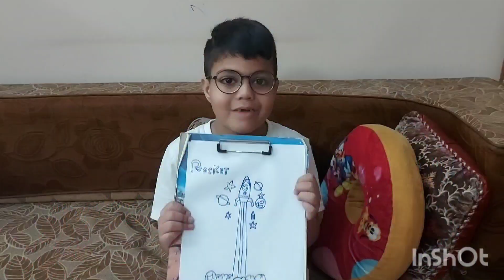Unboxing of New Colours Pencils Box # Activity time# activity for kid# drawing & colouring# funtime